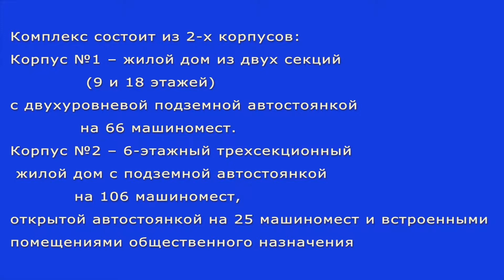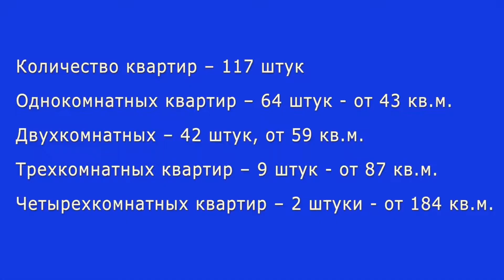ЖК "Дом с террасами". 1-я очередь. Декабрь 2018 года. Новостройки. Нижний Новгород.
Независимый эксперт посетил жилой комплекс "Дом с террасами", расположенный на ул. М.Горького, дом 43, города Нижнего Новгорода. Дома первой очереди введены в эксплуатацию. Застройщик ООО "ВеССт" (ЗАО "Ойкумена").
Смотрите, задавайте ваши вопросы, пишите ваше мнение в комментариях под видео.